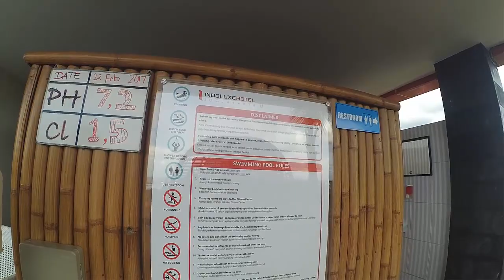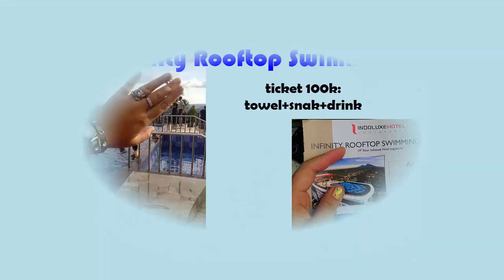Infinity Rooftop Swimming Pool - IndoluxeHotel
Hai Swimmingg Pool hunter!!! I'm back!!
Kali ini Amel berenang di KOLAM RENANG HOTEL TERTINGGI di YOGYAKARTA!
Gimana sih rasanya berenang di ketinggian? gimana sih rasanya berenang di hotel mahal?? wkwkwk, cek aja langsung di video ini :D

Maap baru sempet bikin dan upload video ini, sibuk anu kemaren wkwkwk, makasih ya yang udah nungguin :*

Infinity Rooftop Swimming Pool
Indoluxe Hotel Yogyakarta
Swimming Pool open for Public
7 am - 9 pm
Price and Facilities Check This Video

Alamat: Jl. Palagan Tentara Pelajar No.106, Sariharjo, Ngaglik, Kabupaten Sleman, Daerah Istimewa Yogyakarta 55581

Like dan share juga video-video barbie kalo menurut kamu itu bermanfaat wkwkwk
Mau lebih dekat sama barbie, follow instagram real barbie @AMELIACHRISP, follback dm yaaa :))